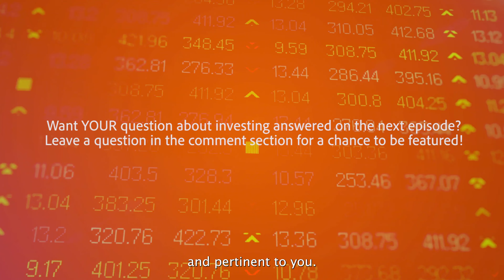Should Christians retire? w/ Dr. Buddy Crum and Don Wales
On this season of Market Moment we're answering YOUR questions!

Our twenty sixth question is  - "Should Christians retire?" Listen as Dr. Buddy Crum and Don Wales share a few of their thoughts as well as offer personal help that can get you on your way!